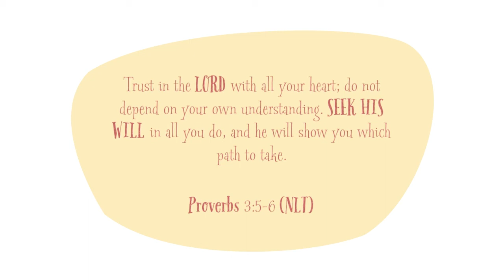Living Stories Cards "Marriage"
The message on these great cards will help you share the gospel, encourage you to move forward, and more.👍